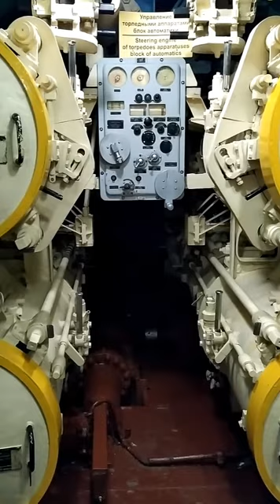Helicopter hydraulic systems. / Helicopter construction. / Engineering projects explained.